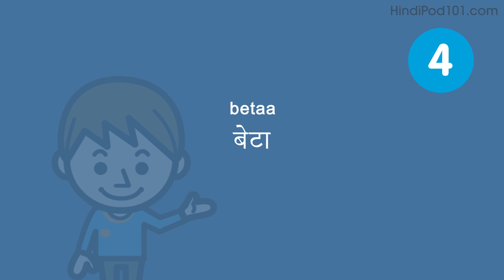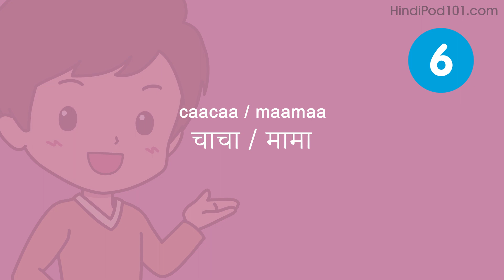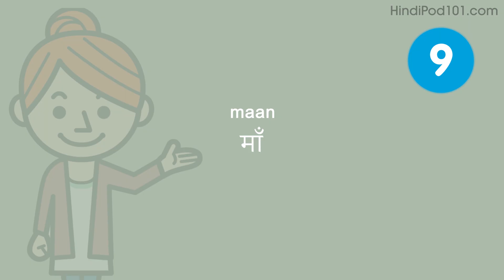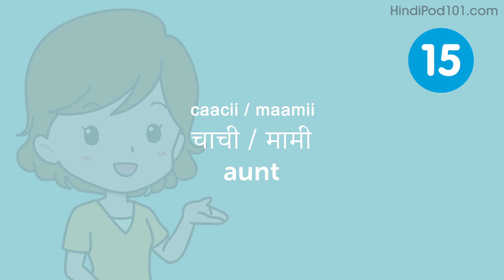Top 15 Must-Know Family Words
Finally Get Fluent in Hindi with PERSONALIZED Lessons. ↓ Check how below ↓

Step 3: Start learning Hindi the fast, fun and easy way!

Save 20% on FULL Access to HindiPod101 with your YOUTUBE coupon for All subscriptions